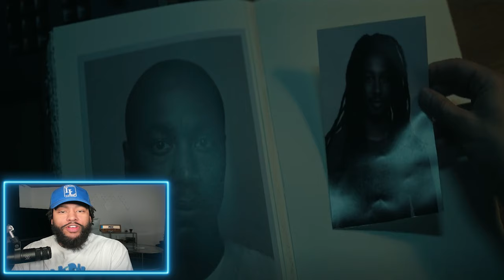Cross Episode 1 Recap Hero Complex - Amazon Prime Series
Cross Character Descriptions New Series Amazon Prime
A Washington, D.C. crime drama that follows Alex Cross, a brilliant homicide detective, whose personal struggles threaten to derail his career and life. Based on the worldwide bestselling book series by James Patterson.

"Cross" is a crime thriller series on Amazon Prime Video.

 It follows the story of Alex Cross, a decorated D.C. homicide detective and forensic psychologist, as he hunts down a sadistic serial killer. The series also explores a threat from Cross' past that resurfaces with ill intent.

MEET THE CAST:
Aldis Hodge as Alex Cross
Ryan Eggold as Ed Ramsey
Samantha Walkes as Elle Monteiro
Alona Tal as Kayla Craig
Isaiah Mustafa as Detective John Sampson
Jennifer Wigmore as Chief Anderson
Melody Hurd as Janelle Cross
Eloise Mumford as Shannon Witmer
Stacie Greenwell
Sharon Taylor as Lt. Oracene Massey
Johnny Ray Gill as Bobby Trey
Juanita Jennings as Regina 'Nana Mama' Cross

Alex Cross Unleashed! 💥
Detective, psychologist, and all-around badass.
Witness the gripping return of Alex Cross, the iconic character brought to life by the talented Aldis Hodge.
Dive into a world of suspense, mystery, and high-stakes crime-solving.
Don't miss a single moment of this thrilling series, only on Amazon Prime Video.